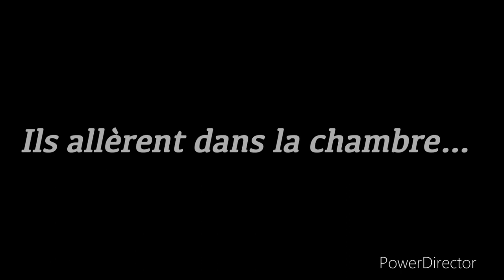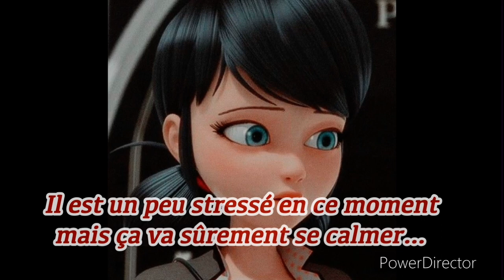Fanfiction miraculous / JUSTE TOI ET MOI || Partie 20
C'est la VINGTIÈME Partie de la nouvelle Fanfiction miraculous JUSTE TOI ET MOI !